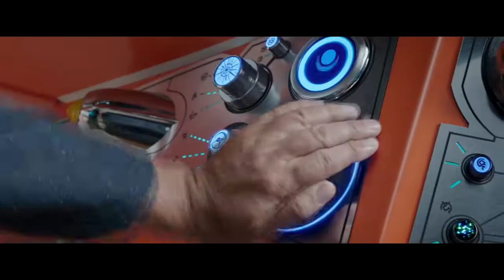Thor: Ragnarök - Kritika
Ne az X-fakTHORt nézd, irány a mozi!